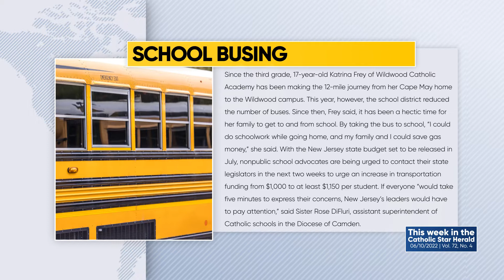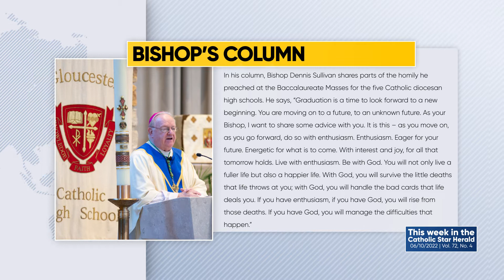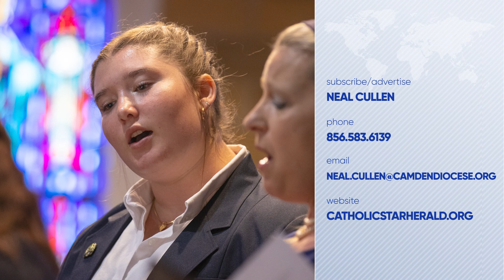06-10-22 This Week in the Catholic Star Herald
In this weeks episode:

School Busing
Bishop's Column